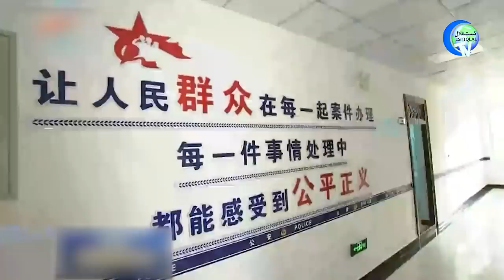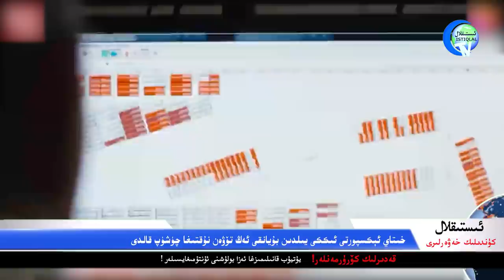ئىستىقلال كۈندىلىك خەۋەرلىرى 2022-05-09، خىتاي ھالسىراشقا باشلىدى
ISTIQLAL KÜNDILIK XEWERLIRI 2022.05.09 / XITAY HALSIRASHQA BASHLIDI